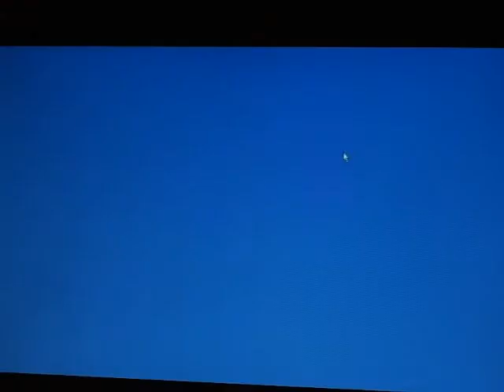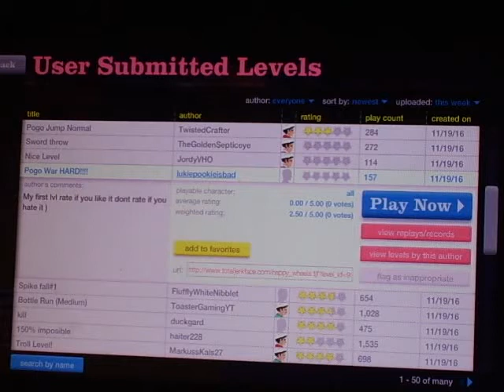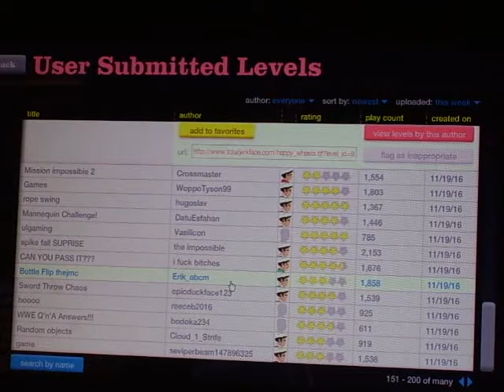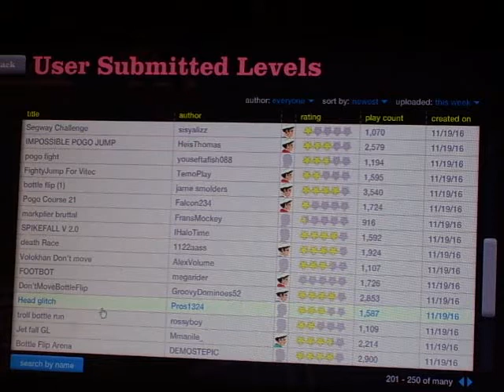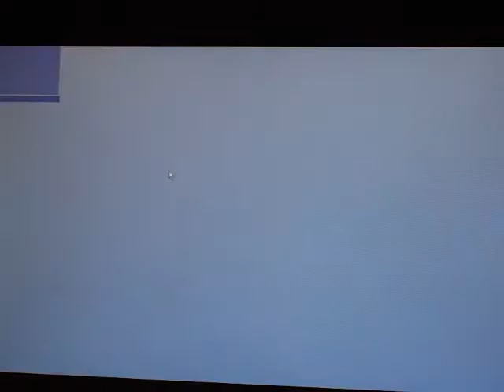Happy Wheels!!! ep (39) School Revenge!!!